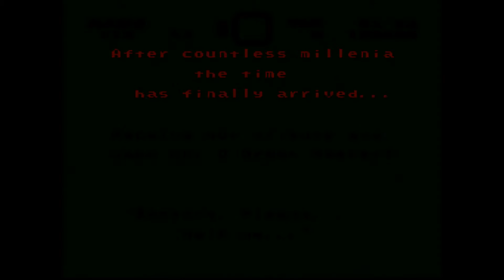Super Mario Call of Cthulhu - Part 7 - Part 1.L - We are almost there!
Or we would have if Rainbow didn't goof.